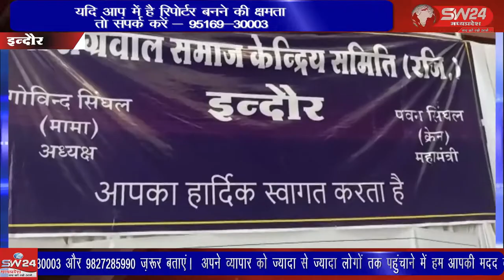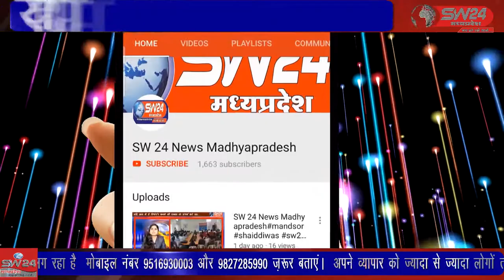indore- अग्रवाल केंद्रीय समिति द्वारा स्नेह नगर स्थित अग्रसेन भवन पर बीते करीब 1 माह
अग्रवाल केंद्रीय समिति द्वारा स्नेह नगर स्थित अग्रसेन भवन पर बीते करीब 1 माह से जरूरतमंद लोगों में राशन वितरण कोरोना से बचाव का वैक्सीनेशन और अन्य तरह के सेवा कार्य लगातार किए जा रहे हैं। अग्रवाल केंद्रीय समिति के महामंत्री पवन सिंघल ने बताया कि विगत 5 अप्रैल से समिति द्वारा लगातार राशन वितरण किया जा रहा है । इंदौर से ब्यूरो राकेश सच्चर के साथ सतीश शर्मा की रिपोर्ट